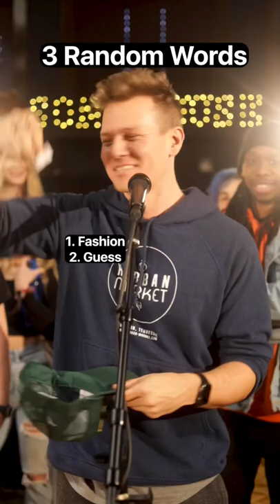30 minutes, 3 random words… how’d they do?? 🤔